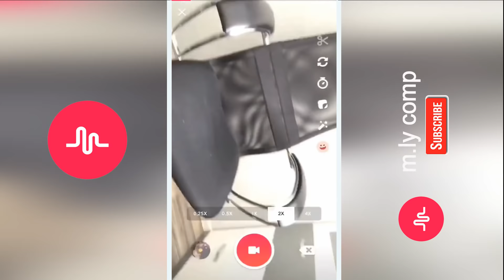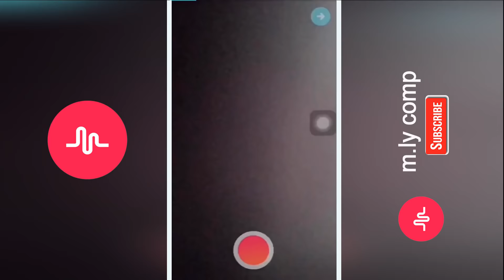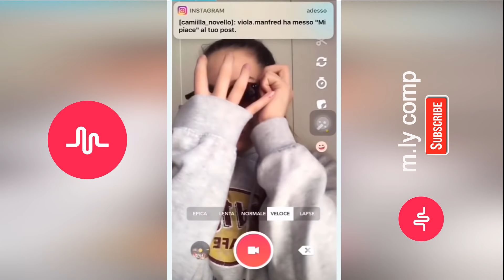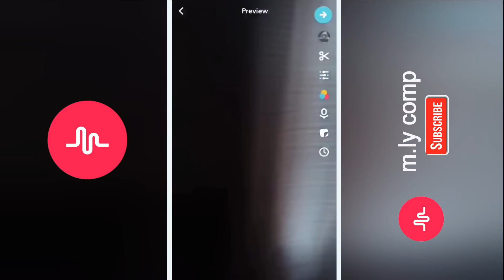Musically Tutorial (P1)